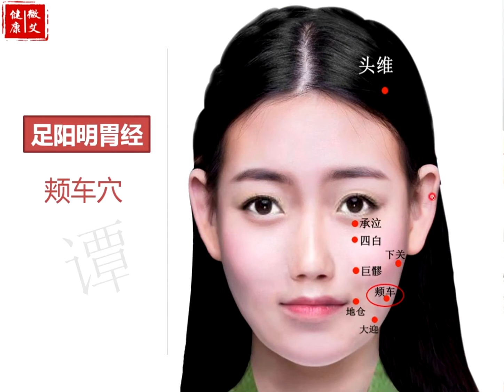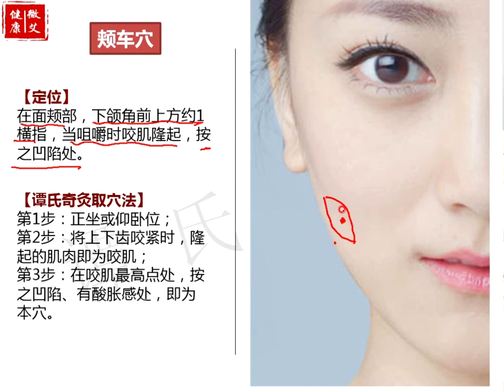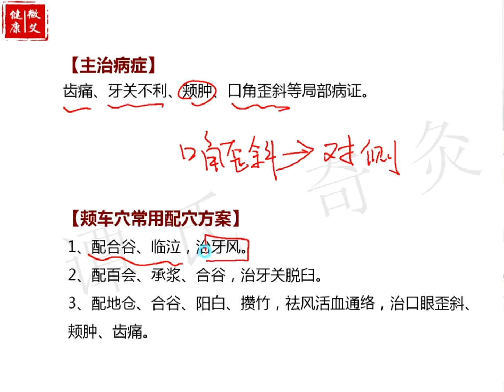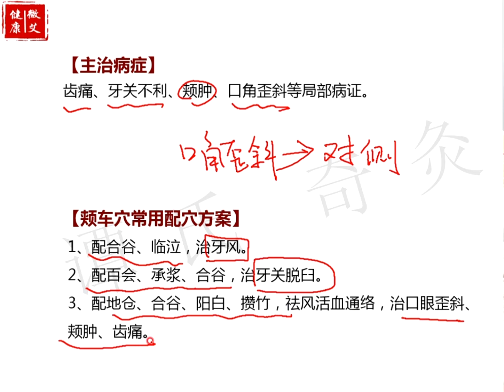足阳明胃经——颊车穴